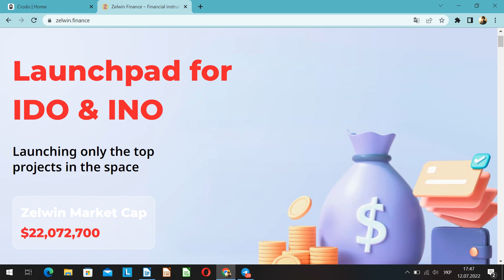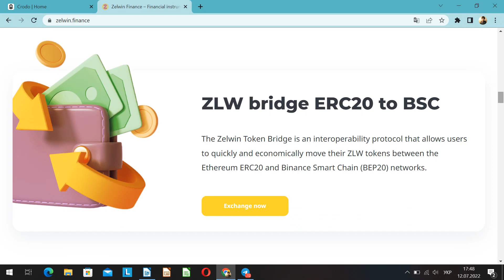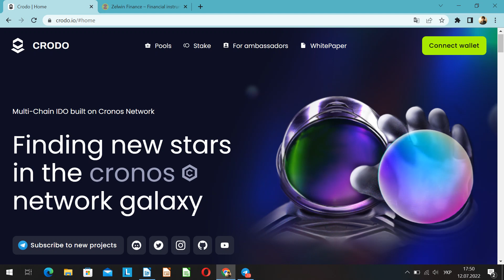⚡️Crodo& ZELWIN FINANCE❓ До каква степен ZELWIN е по-добър от Crodo❓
🔥 И Mr. Atlant се свързва с вас в канала за игри Mr. Atlant❗️ Здравейте на всички, приятели❗️ Преди да започна, искам да благодаря на моята най-добра публика, която мотивира с подкрепата си да снимам видеоклипове и да пиша статии❗️
🔥В този брой продължаваме любимата ви рубрика, а именно днес ще говорим за конкурентите на Crodo, това е ZELWIN❗️
🔥 Ще анализираме неговите характеристики, разлики, нюанси от Crodo. Започваме❗️